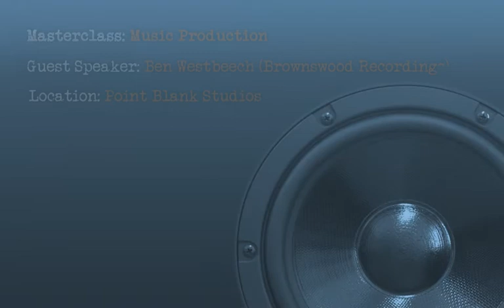Music Industry Masterclass - Ben Westbeech on Music Production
In this video DJ/ producer Ben Westbeech (Strictly Rhythm, Brownswood Recordings) shares some of his top music production advice and tips for a successful career in the music industry.

This is the second in the new series of highlights from the music industry masterclasses provided by Point Blank. All students of the college, past and present, are invited to attend these inspiring and informative lectures by experienced professional musicians, producers and DJs, all at no extra cost!

Please subscribe to our channel to make sure you don't miss future masterclass video highlights from the likes of Guy Chambers, Annie Mac, Paul Epworth, Bassment Jaxx, Jonny Rockstar and plenty more!

or if you are in London why not check out our college courses?